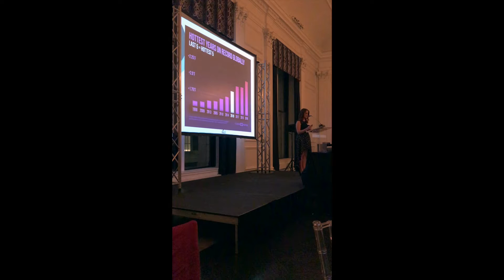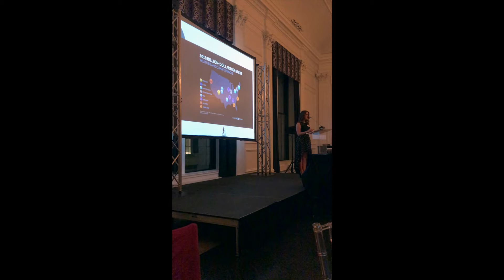Julie Hancher - SWEP Keynote speech 2019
Julie Hancher gives SWEP Touchstone Awards 2019 Keynote